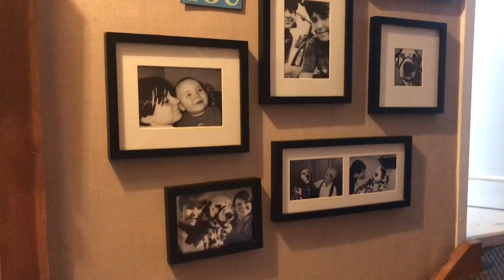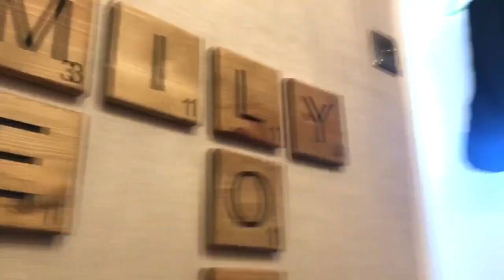Weekly Vlog | Hangovers, Angry Sheep And A House Tour!